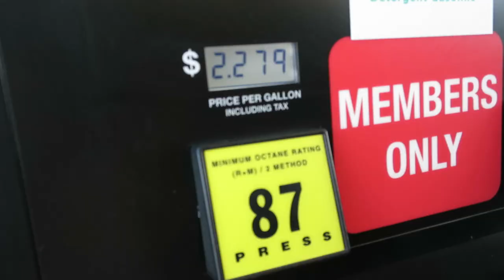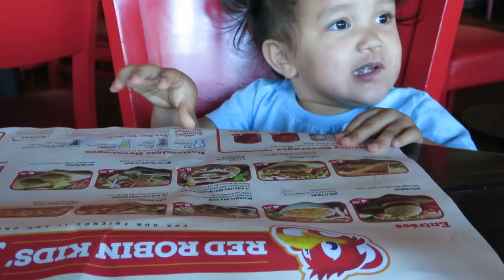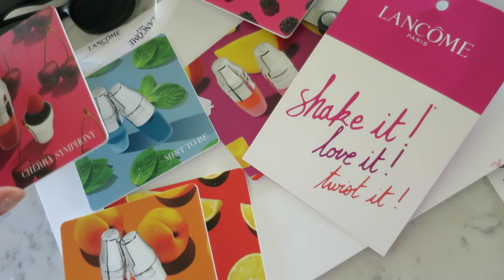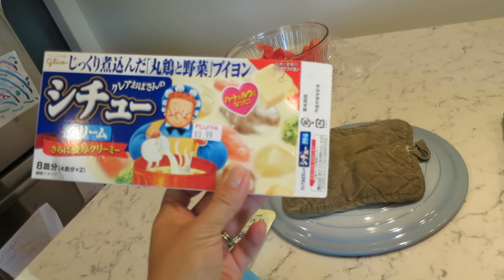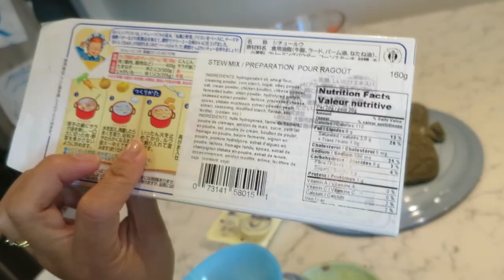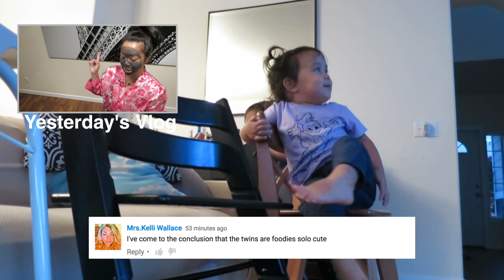Ariel's Fork - July 26, 2016 - ItsJudysLife Vlogs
Snapchat! itsMommysLife

Judy's Links

Benji's Links

Vlog Camera We Use:

Blendtec Blender